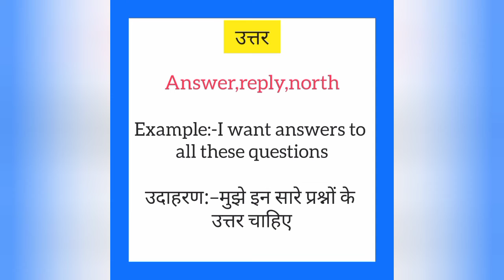Uttar ko english mein kya kahate hain | उत्तर को इंग्लिश में क्या कहते है | Answer meaning in hindi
Uttar ko English me kya kahate hain
Uttar को इंग्लिश में क्या कहते है

उत्तर को इंग्लिश में answer कहते हैं
Uttar ko English mein answer kahate hain